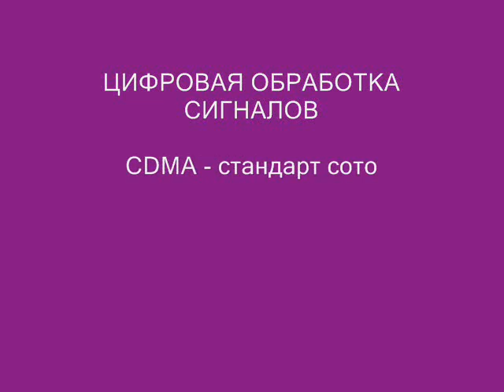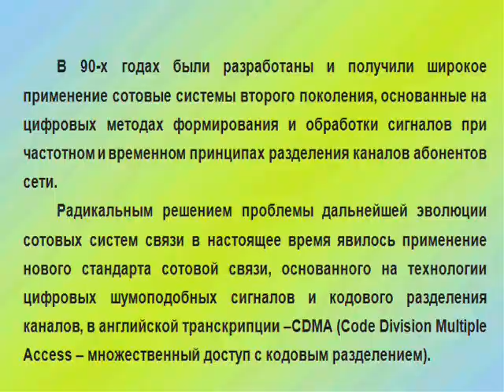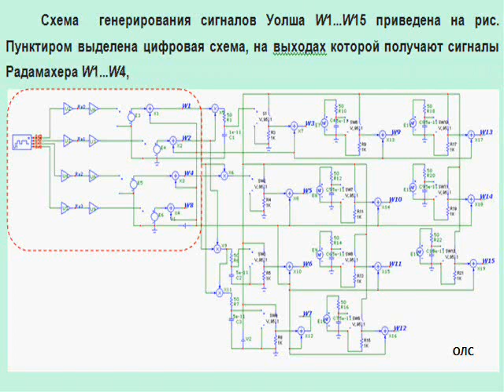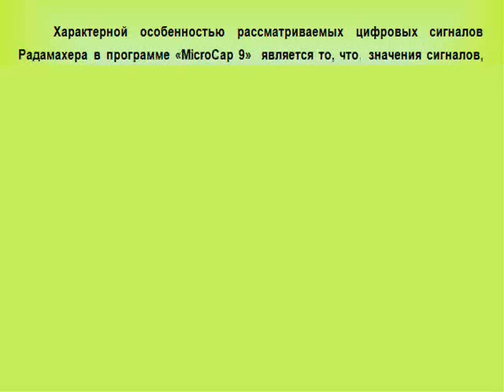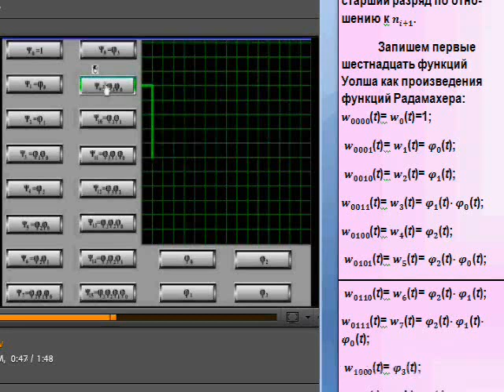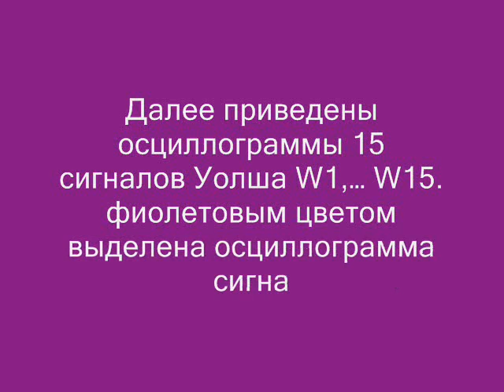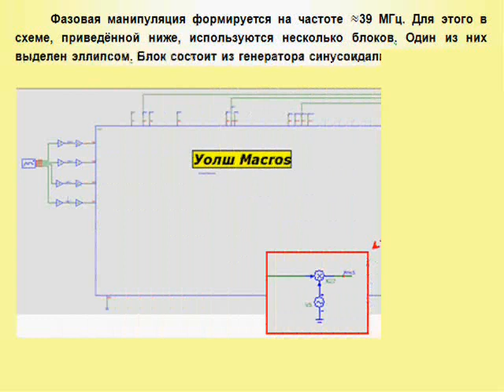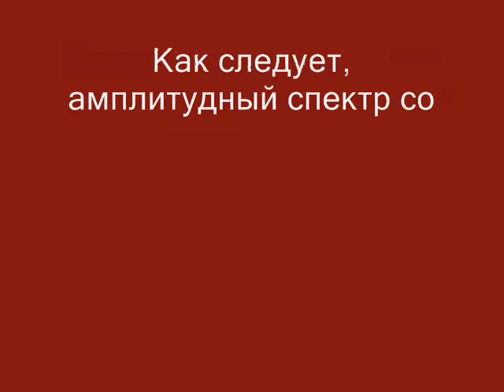CDMA новый стандарт сотовой связи mP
Стандарт сотовой связи третьего  поколения, система функций Уолша, определяется через систему функций Радамахера в модификации ПЭЛИ